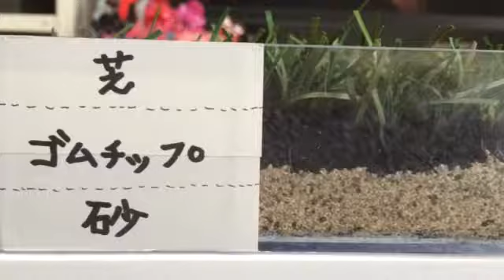ロングパイル人工芝 サッカー 栃木県大田原市